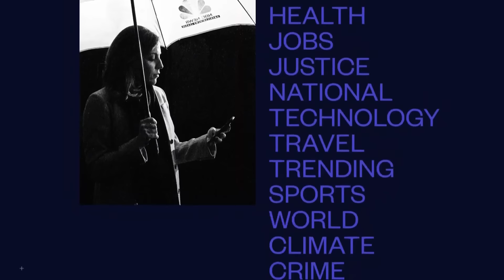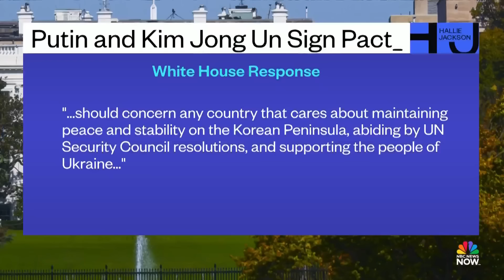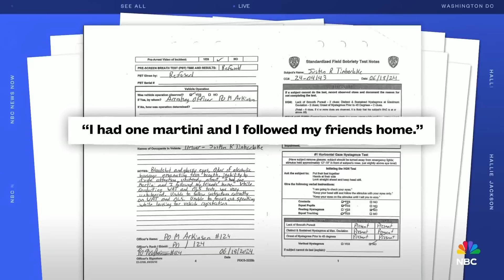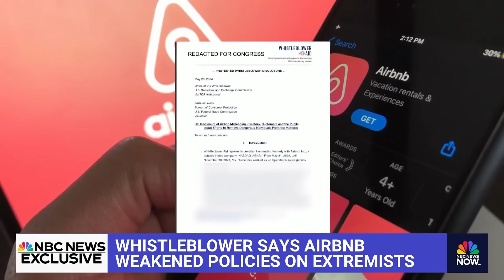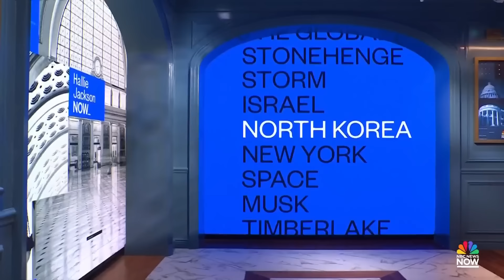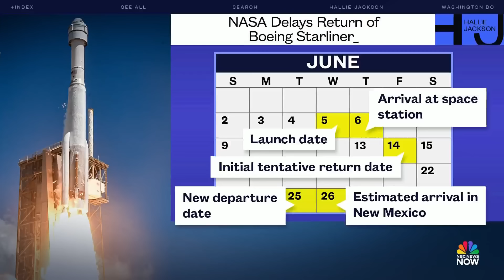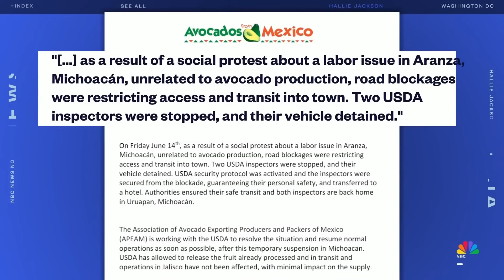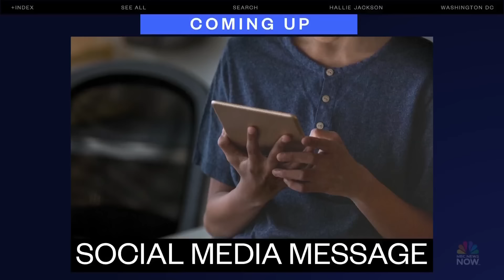Hallie Jackson NOW - June 19 | NBC News NOW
Tropical Storm Alberto heads toward Texas, already creating flooding in the Gulf Coast, Russia’s President Putin and North Korean leader Kim Jong Un signed a new pact that includes a pledge of mutual defense if either is attacked, and a new law signed in Louisiana requires every public school classroom to display the Ten Commandments.